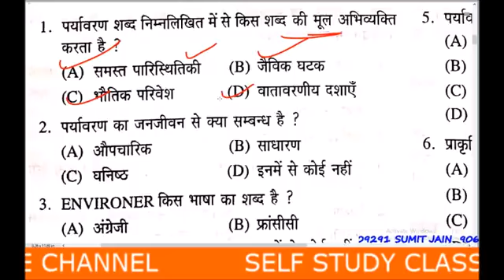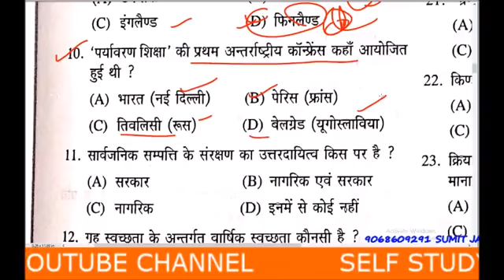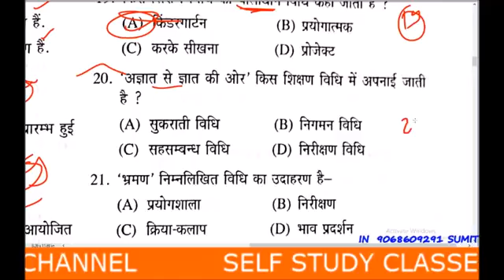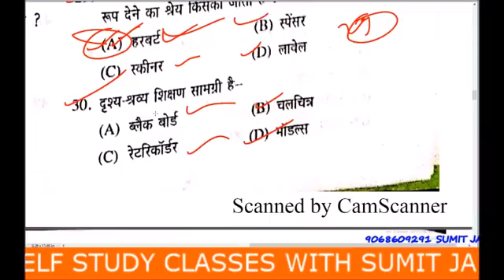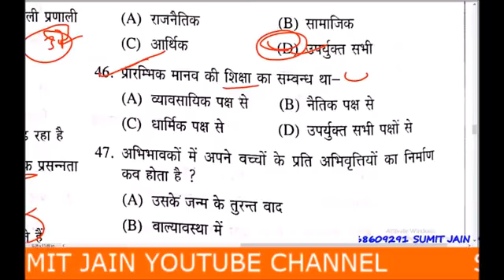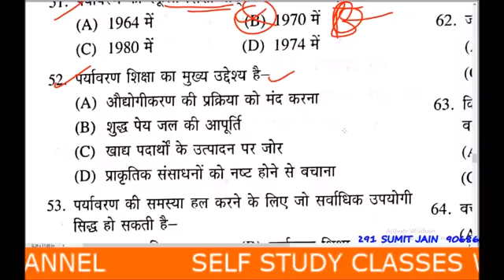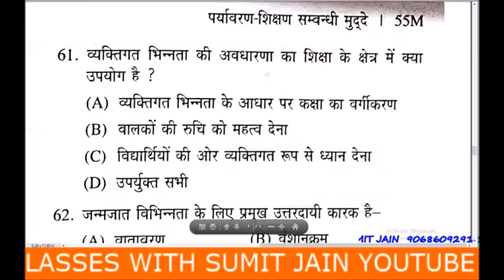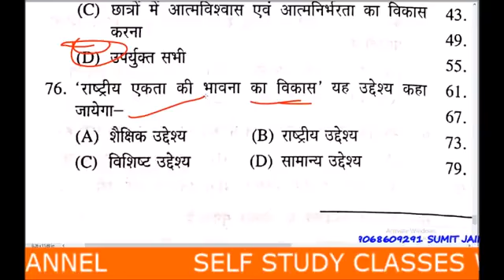mp tet grade-3 ,पर्यावरण शिक्षाशास्त्र, environment pedagogy, MP Tet vyapam exam 2022 , evs trick(3)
mp_tet_grade_3 ,पर्यावरण शिक्षाशास्त्र, environment pedagogy, MP Tet vyapam exam 2022 , evs trick(2)